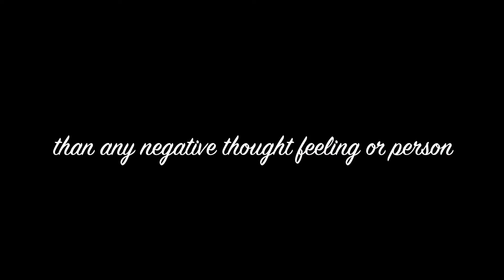positive energy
Art Affirmation Transformation